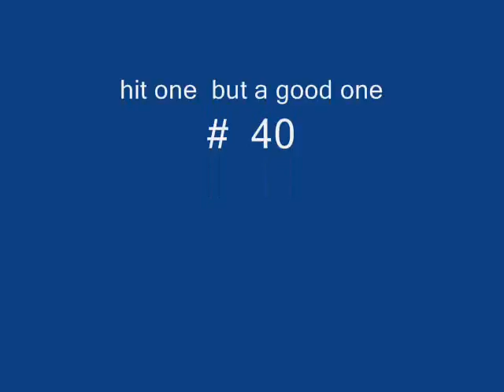FIREBIRDS KNIGHTS NABA